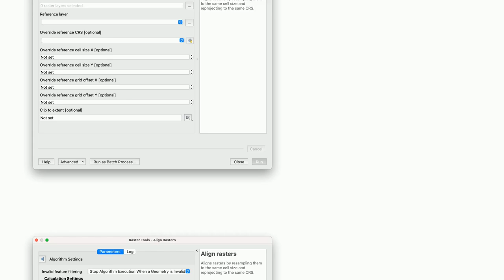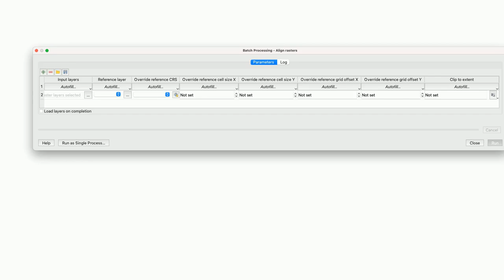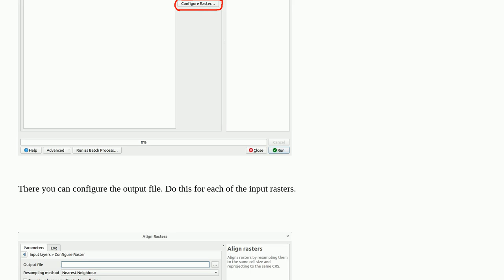Gis: Can you specify output layer on Align Rasters QGIS?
Can you specify output layer on Align Rasters QGIS?

A special thanks goes out to the community

  alignment raster qgis